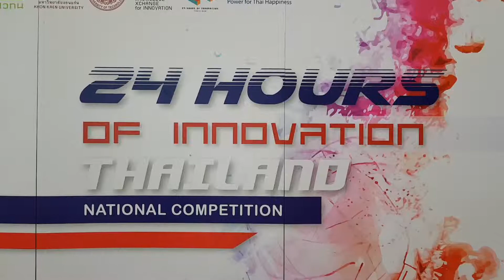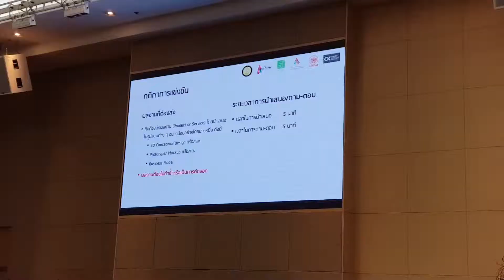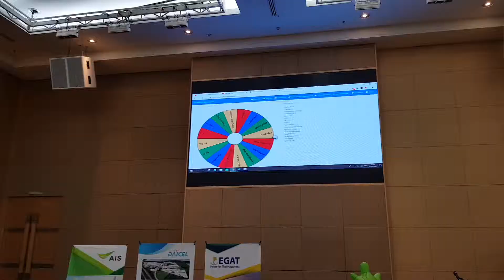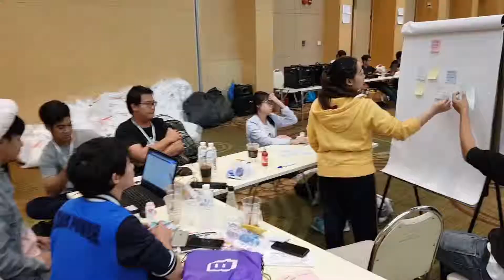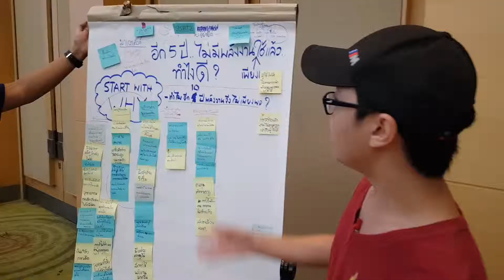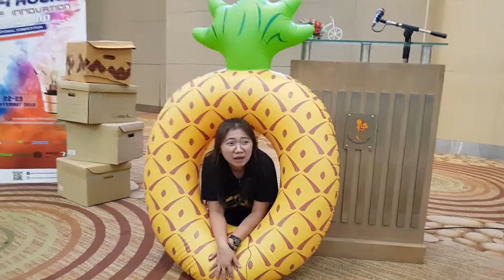24h National Competition Special Scoop (อยากเผือก)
24 Hours of Innovation : National Competition

วิดีโอตอนพิเศษ "อยากเผือก"  :D :D
โดยอาจารย์แป๋มและพี่ป๊อป

Event Timing: วันที่ 22-23 กันยายน 2561
Event Address: หอประชุมเกษม จาติกวณิช อาคาร ท.102 การไฟฟ้าฝ่ายผลิตแห่งประเทศไทย (กฟผ.) บางกรวย ขอขอบคุณ กฟผ. ที่เอื้อเฟื้อสถานที่และให้การสนับสนุนกิจกรรมนี้

Organized by KKU, KMUTNB, Engineering KMUTNB Alumni, EGAT, KX KMUTT
Supported by STI and Ministry of Science and Technology